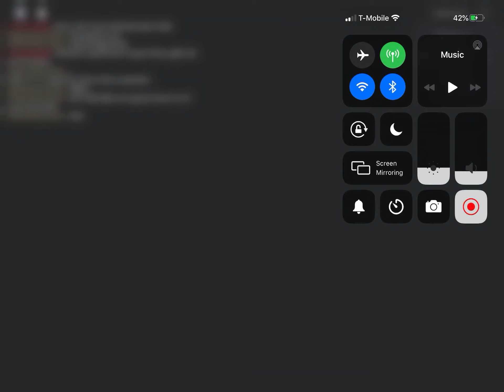Roblox Piggy father jumpscare.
Hey guys its from the gallery.